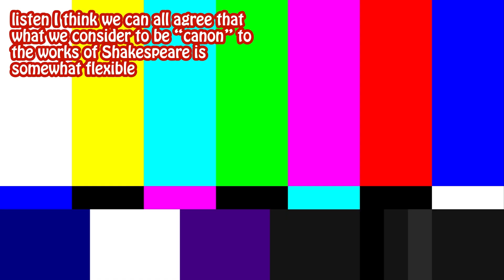A Severely Abridged Midsummer Night's Dream, Act 2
This act introduces arguably the most iconic element of A Midsummer Night's Dream. I am, of course, talking about death metal. There's also some fairies in it or something?

If you missed the first part, watch it now!

Severely Abridged Midsummer Opening/Closing Theme: "Enchanted Valley"

Titania's Theme: "Snow Queen"
Oberon's Theme: "Kings of Tara"
Puck's Theme: "Poofy Reel"
Demetrius's Theme: "Comic Plodding"
Hermia & Lysander's Theme: "Nu Flute"
Love-In-Idleness (the love potion flower) Theme: "Moonlight Hall"

Titania's lullaby: "Exhilirate"
 - featuring vocals by the appropriately-named thebardofblasphemy on Freesound.org

"Previously On" music: "Heroic Age"
"Next Time On" music: "Black Vortex" and "Mistake the Getaway"
So Okay Here's the Thing theme: "Salty Ditty"

Nighttime forest ambience sounds by Sheyvan, Elanor1995, yaanick, avakas, and kyles on Freesound

00:00 Previously On
00:33 Act 2 Scene 1
04:31 Act 2 Scene 2
07:04 Next Time On
Nobody reads descriptions. I might edit this later. sovowaat